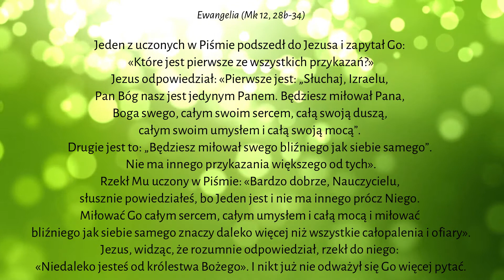Ewangelia na dziś - 31.10.2021